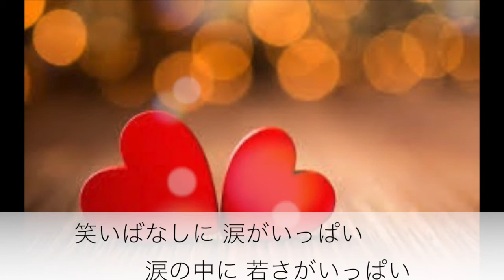人生いろいろ／島倉千代子 Cover 京ウンスク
作詞　中山大三郎
作曲　浜口庫之助
編曲　竜崎孝路　による島倉千代子さんの作品（1987年のリリース）
第30回日本レコード大賞最優秀歌唱賞受賞曲。